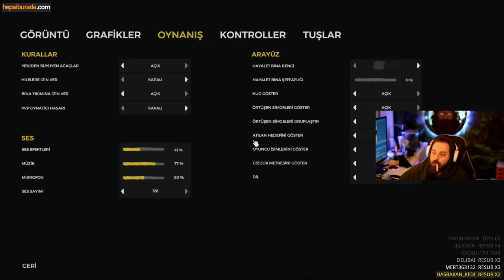ELRAENN İLE THE FOREST w/LİMON TAYFA #4